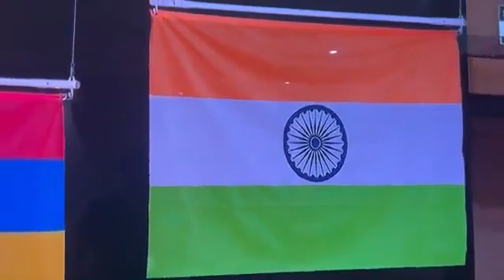Goosebumps Proud to be Indian Jaihind